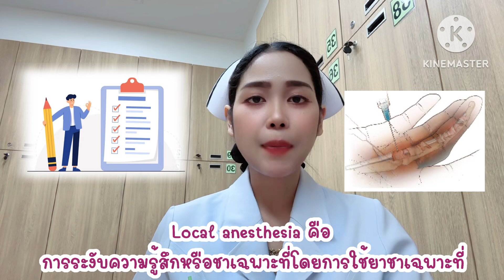เป็นโรคนิ้วล็อค แล้วต้องผ่าตัด เราจะต้องเตรียมอย่างไรบ้าง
กดไลค์ กดแชร์ กดติดตาม เพื่อเป็นกำลังใจให้พยาบาลแม่แนนทางข้างล่างนี้เลยนะคะ❤️❤️❤️